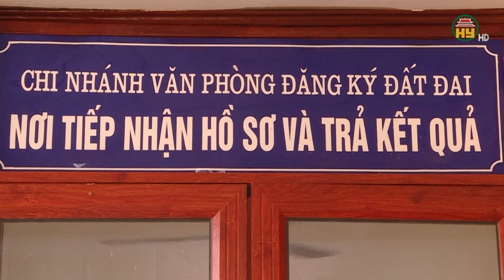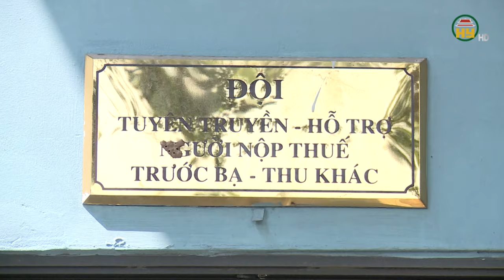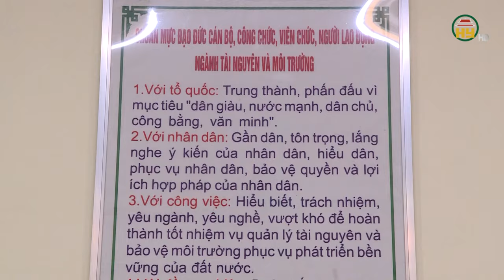Nâng cao trách nhiệm người đứng đầu trong thực thi công vụ